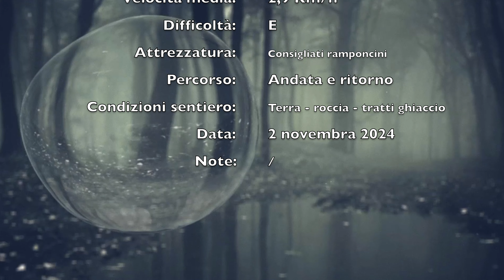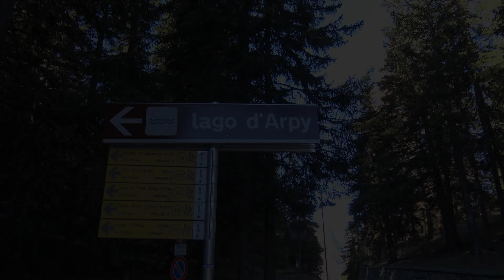Lago d'Arpy e Lago di Pietra Rossa | A/R da Colle San Carlo - Morgex (Vallone d'Arpy - AO)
Abbigliamento e accessori indossati
✅ Intimo primo strato: X-BIONIC® ENERGIZER 4.0 LT SHIRT SH SL MEN
✅ Intimo secondo strato: maglia tecnica traspirante personalizzato LOGO
✅ Calze: X-BIONIC® TREK PIONEER
✅ Calze: X-BIONIC® TREK X MERINO LIGHT
✅ Zaino: Salewa Apex Guide 45L
✅ Scarpe: Salewa MOUNTAIN TRAINER MID GORE-TEX
✅ Scarpe: La Sportiva TX5 GTX FOOTWEAR APPROACH
✅ Scarpe: Scarpa Ribelle Lite HD
✅ Scarpe: La Sportiva Aequilibrium ST GTX B/Y
✅ Bastoncini trekking: ALPIDEX carbonio 105/135 cm - 196 g
✅ Ramponcini: Climbing Technology Ice Traction N°41-43 blu
✅ Ciaspole: TSL 226